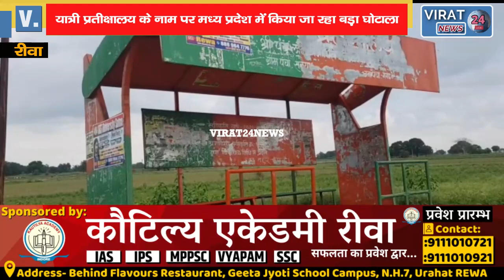🔻रीवा- देखिए यात्री प्रतीक्षालय के नाम पर किस तरह से पूरे प्रदेश में हो रहा महा घोटाला !